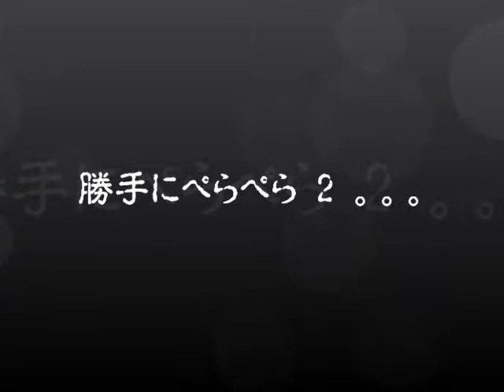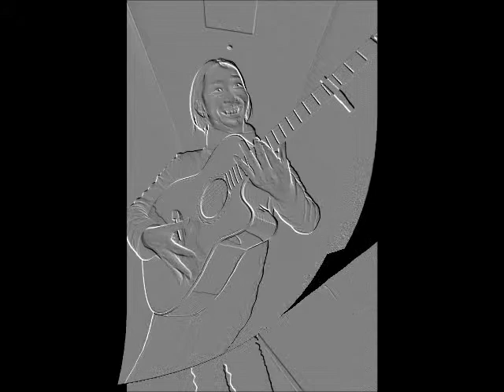SIBERIAN NEWSPAPER_ぺらぺら2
前回アップしたその５追加改訂版でうまくぺらぺらめくれてない個所があり
再生回数も少なかったので再アップし直しました。。。
昨日作ったけど その5を追加した改訂版を作成しましたぁ～
こっちの方がページをぺらぺらめくるペースと
「COMICAL SALUTE」の曲と合ってきた感じなので
こちらを ひそかに公開します＾＾

みなさんは どのぺらぺらがお好き？（笑）